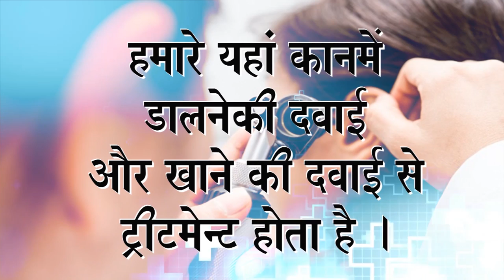Praveen Surana || Deaf Cure Center || Ahmedabad